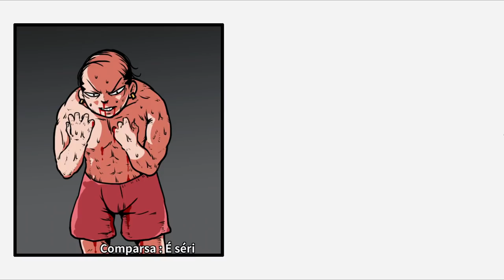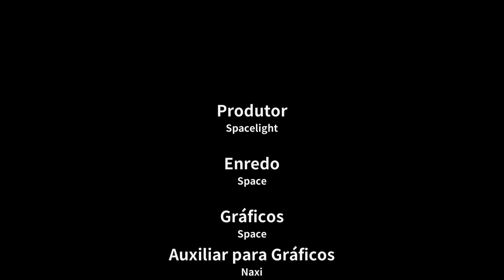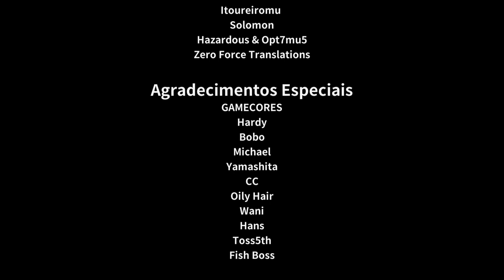Otaku's Adventure - Episódio 04: Plot Twist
Hey, seja bem-vindo a Otaku's Adventure! Uma simulação de vida real de todo otaku fracassado igual a você que está vendo esse vídeo! Nesse episódio chegaremos ao núcleo da terra, porém teremos um grande plot twist envolvendo a Waifu...